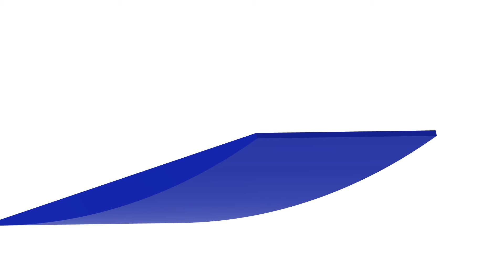LCT 7074 Mulock Ramp kit assembly